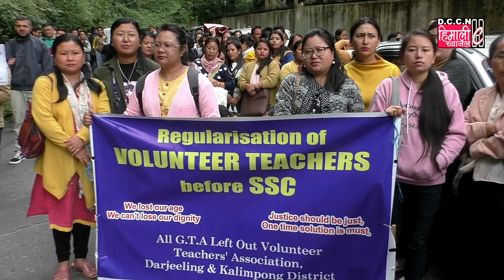DARJEELING NEWS || ALL GTA NON-TEACHING VOLUNTEER || WE WANT ONE TIME SOLUTION || धरना यथावत!!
जीटीएभरीका ननटिचिङ्ग स्टाफहरूले आफुहरूलाई स्थायित्वकरण गरिनुपर्छ भनेर गरिरहेको आन्दोलनले आज एकतिसौं दिनमा प्रवेश गरेको छ। उनीहरूले यो मागलाई लिएर लालकोठीस्थित जीटीए कार्यालय घेराउ गरिरहेका छन्। उनीहरूको भनाइ छ, सी र डी ग्रुपका कर्मचारीहरूलाई स्थायित्वकरण गर्ने प्रावधान र अधिकार जीटीलाई दिइएको छ। यसर्थ उनीहरूलाई स्थायी गर्नैपर्छ भनेर एकसयभन्दा बढी सङ्ख्यामा उपस्थित ननटिचिङ्ग स्टाफहरूले धर्ना प्रदर्शन गरिरहेका छन्। अहिलेघरी जीटीएभरी छ हजारभन्दा बढी ननटिचिङ्ग स्टाफहरू विभिन्न विद्यालयहरूमा कार्यरत छन्। जो अहिले स्थायित्वकरणको लागि माग गर्दै आन्दोनमा ओर्लिएका छन्।